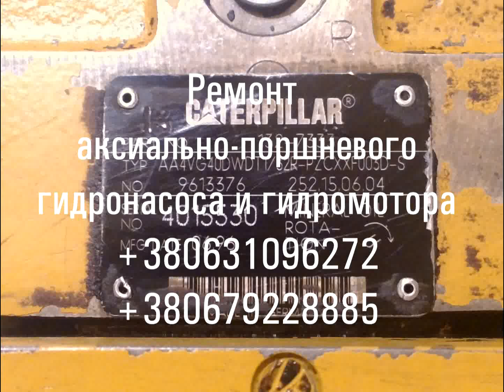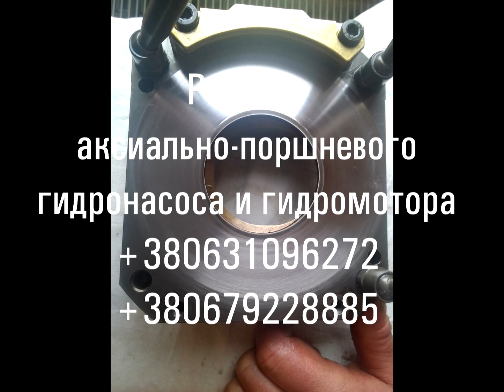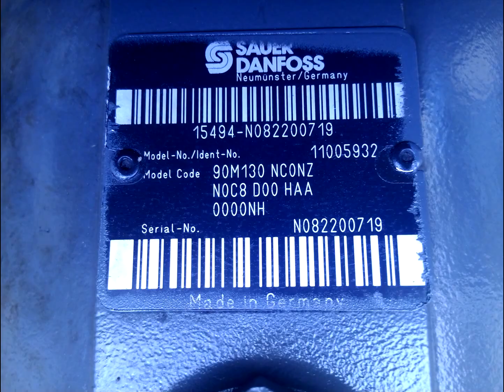Ремонт гидронасосов, гидромоторов, гидронасоса, гидромотора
Компания "Marunya" специализируется на качественном ремонте аксиально-поршневой гидравлики для техники и промышленного оборудования. Мы занимаем ведущие позиции на рынке ремонта аксиально-поршневых агрегатов благодаря узконаправленной деятельности в течении долгого времени.

Главная особенность нашей компании — это сочетание опыта, проверенного временем, и новаторских подходов к решению инженерно-технических задач. Как результат — безупречная работа и положительные отзывы наших клиентов.

Мы производим ремонт гидронасосов и гидромоторов для автокранов, автопогрузчиков, асфальтоукладчиков, бетононасосов, буровых установок, кранов-манипуляторов, погрузчиков, сельхозтехники, форвардеров, харвестеров, экскаваторов, комбайнов, тракторов и другой спецтехники.

Ремонтная база компании оснащена специальным оборудованием для проведения всех видов работ по диагностике, ремонту, проведению испытаний и обслуживанию гидроузлов спецтехники. После окончания ремонта, оборудование проходит окончательную проверку на специальном испытательном стенде, в ходе которой подтверждается полная работоспособность изделия.

Наши преимущества:

ответственность за качество ремонтных работ и поставляемых комплектующих.
кратчайшие сроки ремонта.
мгновенный прием заявки.
консультация по любым техническим вопросам.
гарантия
подбор оптимального решения в кратчайшие сроки.
оперативное оформление документов.